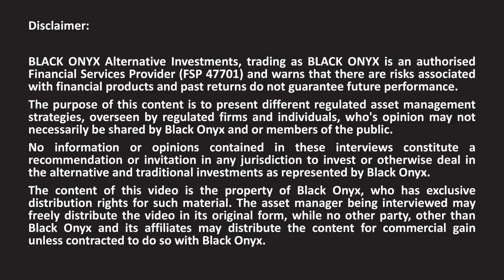OMBA - Legacy systems and moving into the digital age - BLACK ONYX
BLACK ONYX interviews award winning asset managers. Here we discuss the various ETF and Fund of ETF strategies with Mark Perchtold and David Pierson (Founders) Omba Advisory & Investments Ltd.